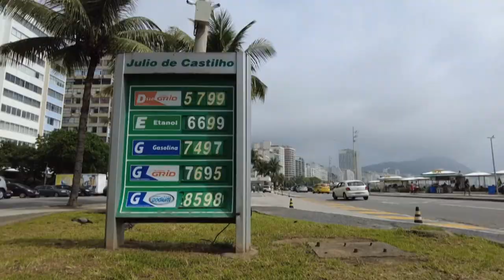IBGE DIVULGOU O IPCA, QUE MOSTROU DEFLAÇÃO NO MÊS DE AGOSTO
| BRASIL |